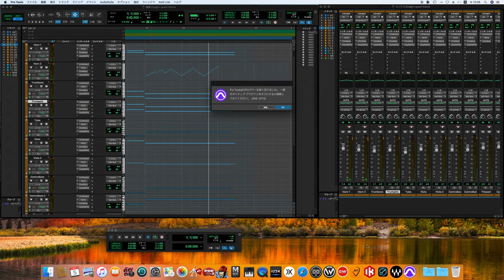Dragon Quest III "Roto's Theme" cover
Dragon Quest III
Dragon Warrior III
Dragon Quest
Dragon Warrior
Koichi Sugiyama
すぎやま こういち
Roto's Theme